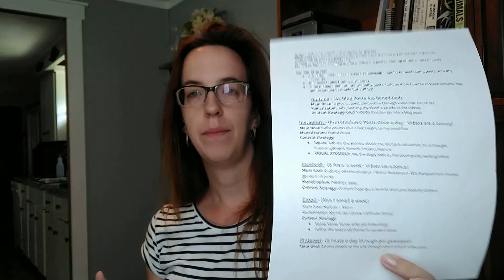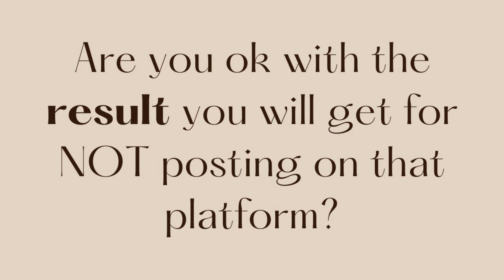Social Media For Your Homestead Business Even If You Hate It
Running a homestead business can be hard. There is so much that needs to be done. Social media marketing can feel like a drain on your emotions but what are you supposed to do when you need it for your homestead business? let's talk about it.

9 Tips To Use Social Media For Your Farm Business Easily And Strategically

How Often To Post On Social Media And Quickly Grow Your Farm Business

✅FREE GUIDES✅

Visit this page to find several free resources and downloads to help you manage your farm well so you don’t become broke and burnt.